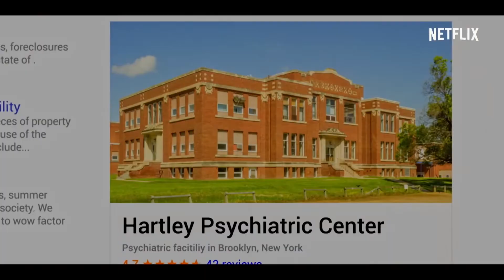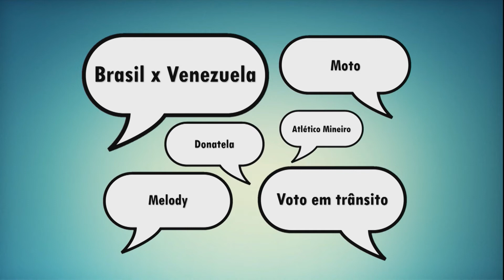18/07/2022 - PANORAMA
Confira a edição desta segunda-feira, dia 18, do nosso programa Panorama.